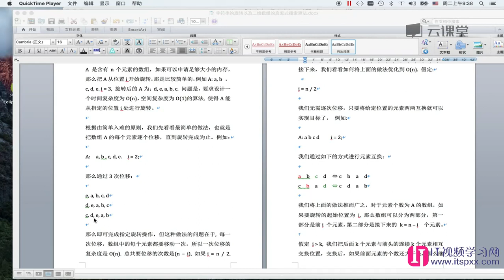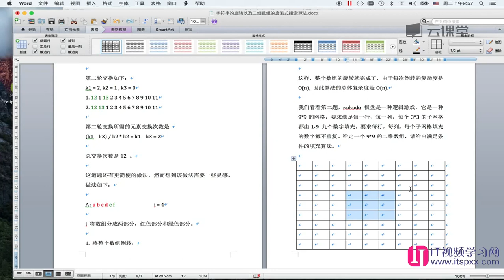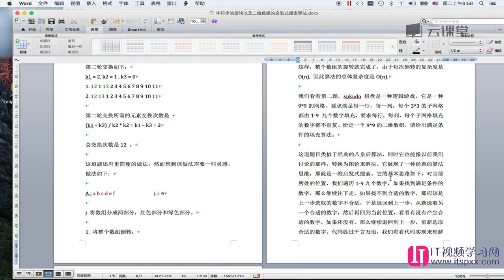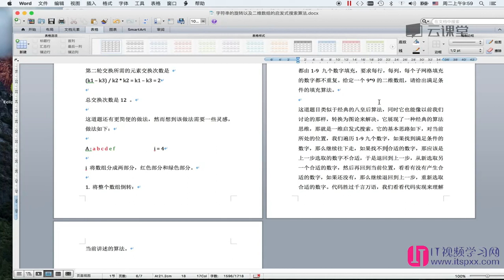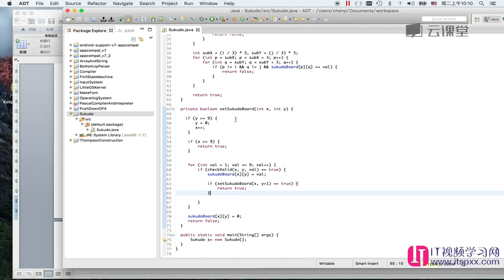算法数据结构,如何面试进入google-15 字符串旋转以及二维数组启发式搜索算法